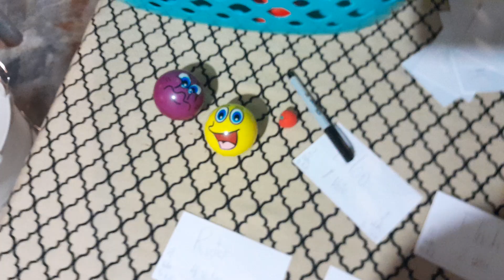Vee'v 6: R-EGG-inald!